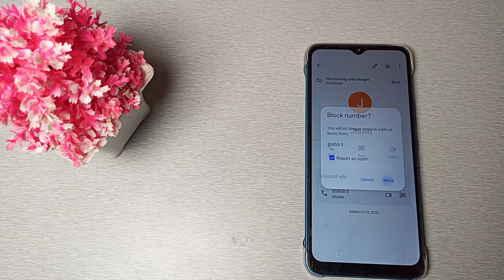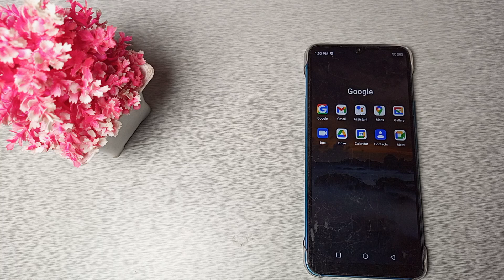How to block my contact number in infinix smart 6 HD mobile in Hindi setting